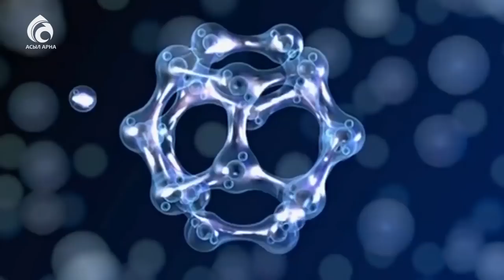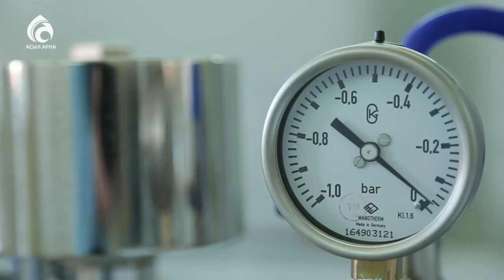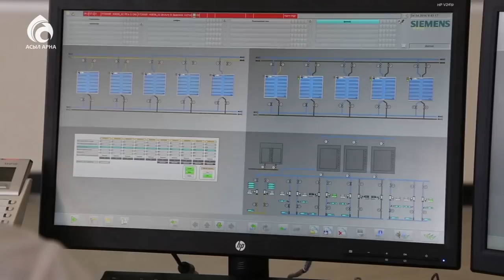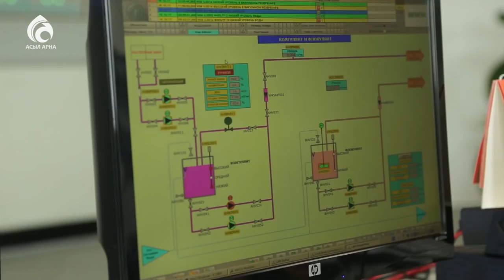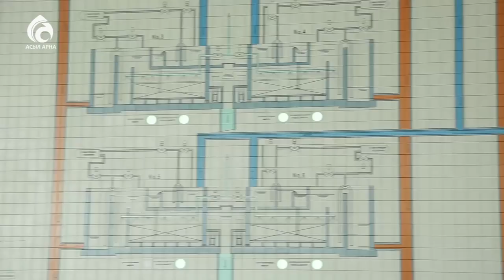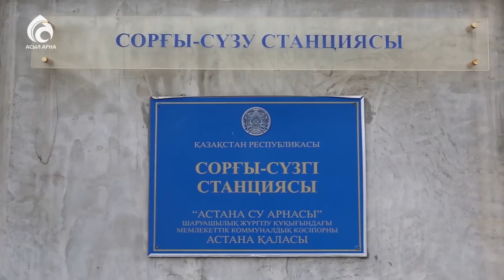Елорданың сумен жабдықтау жүйесі \ Арайлы Астана \ Асыл арна